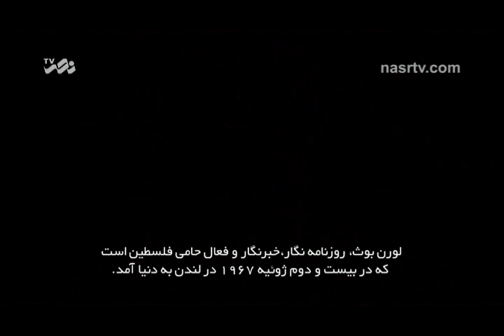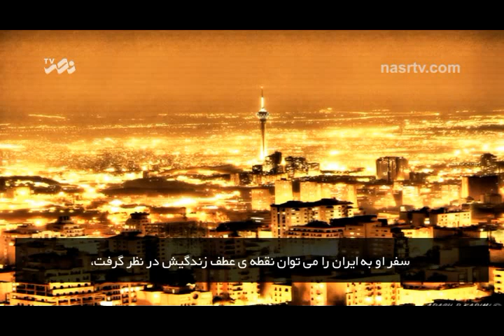Nasr TV Personage - Lauren Booth